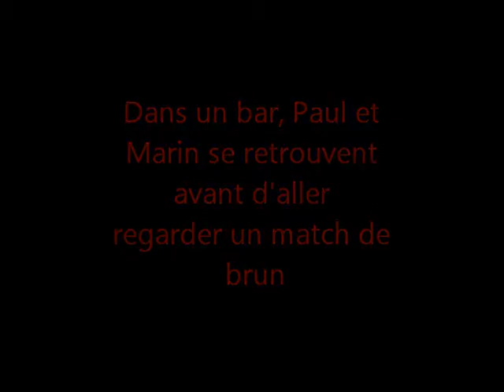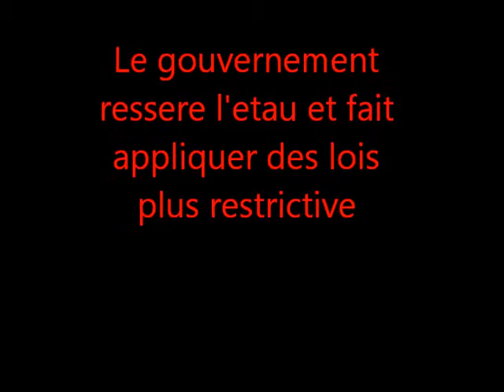Matin brun film amateur